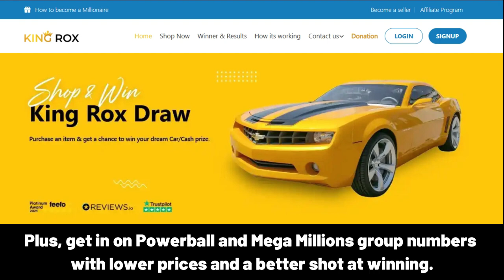SHANZAY Happy Birthday Song with Names 🌟 Happy Birthday to You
Lyrics:
"SHANZAY, Happy Birthday Song – Happy Birthday to You"

Happy Birthday, SHANZAY!
Happy Birthday to You
Happy Birthday!
Happy Birthday!
Happy Birthday, SHANZAY!